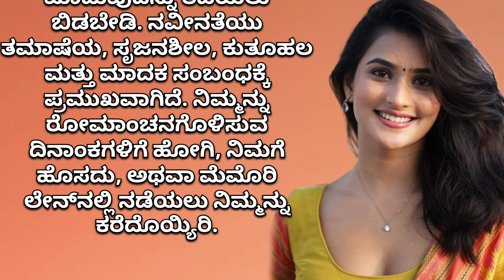9 Sexy Games to Spice Up Your Relationship in kannada| time pass GK adda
9 Sexy Games to Spice Up Your Relationship in kannada| time pass GK adda|

most useful information ℹ️
useful information
kannada tips

useful info
gk kannada questions and answers
gk kannada question
gk kannada quiz
2023
gk kannada question paper
new general knowledge kannada question answer
gk question kannada delhi
kannada gk questions adda
kannada gk quiz tips

We strongly do not upload any illegal activities/Nudity/ violence acts or any other acts which is against Youtube Community Guidelines.